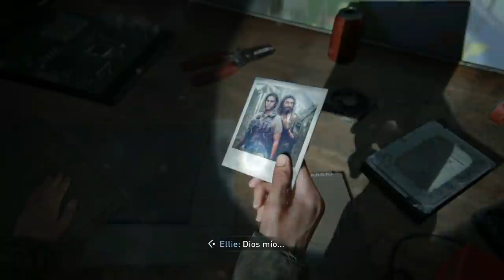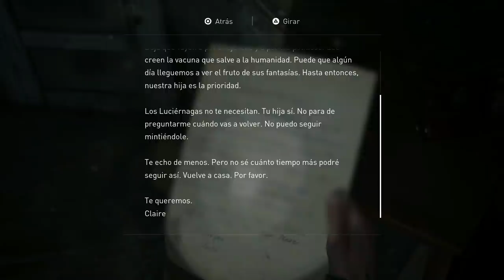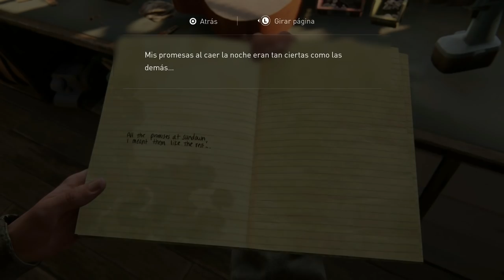The Last of Us Parte 2 (Gameplay Español, Ps4) Capitulo 3 No puede ser verdad